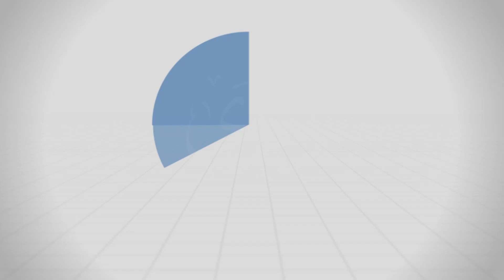ما هي شروط التوبة - د.محمد خير الشعال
من برنامج: مجالس سؤال وجواب - 2021
بتاريخ: 2021/04/20